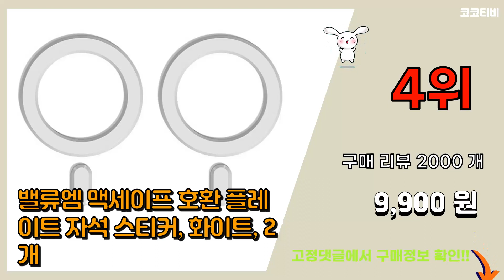맥세이프 추천 판매순위 Top10 || 가격 평점 후기 비교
❤️❤️❤️요즘 가장 많이팔린 맥세이프 추천❤️❤️❤️

[00:01]
10위. 엘라고 맥세이프 투명 카드지갑 케이스, 1개 [17,500원]

[00:06]
9위. Apple 정품 아이폰 맥세이프형 파인우븐 카드지갑, 블랙, 1개 [72,450원]

[00:11]
8위. 신지모루 맥세이프 M 에어클로 베이직 마그네틱 휴대폰 케이스 [13,150원]

[00:16]
7위. 신지모루 2배 자력 M 에어클로 마그네틱 맥세이프 휴대폰 케이스 [17,150원]

[00:21]
6위. 5in1 맥세이프 고속 무선충전기 플레이트링 세트, 화이트, 1세트 [35,250원]

[00:26]
5위. 만렙 3in1 + 1 애플워치 아이폰 맥세이프 무선충전기 거치대, 화이트, 1개 [38,700원]

[00:31]
4위. 밸류엠 맥세이프 호환 플레이트 자석 스티커, 화이트, 2개 [9,900원]

[00:36]
3위. 감성공장 애플 아이폰 맥세이프 고속충전기, 실버 + 화이트, 1개 [14,320원]

[00:41]
2위. Apple 정품 아이폰 맥세이프 투명 케이스 [59,000원]

[00:46]
1위. Apple 정품 맥세이프 충전기, 혼합색상, 1개 [51,410원]